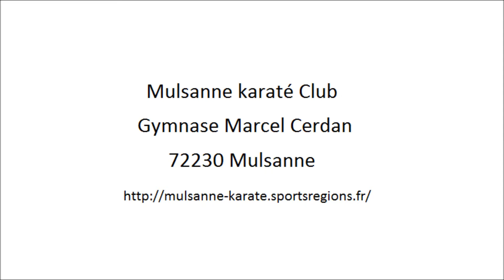MKC- Travail à trois sur tsuki et déplacement